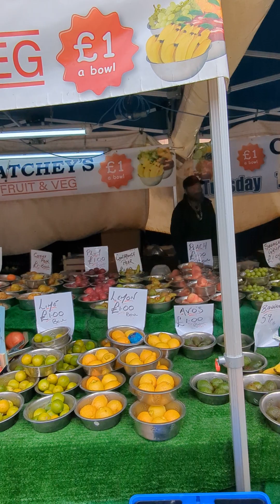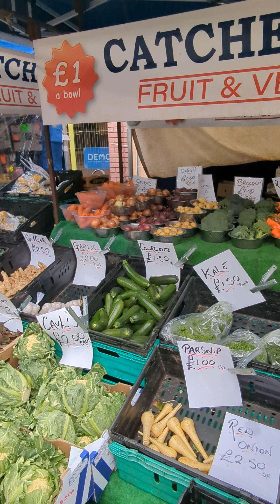view in Town Hall of Ipswich down to the orient Asian shops in England ❤️❤️❤️